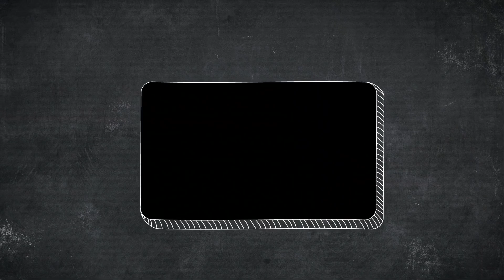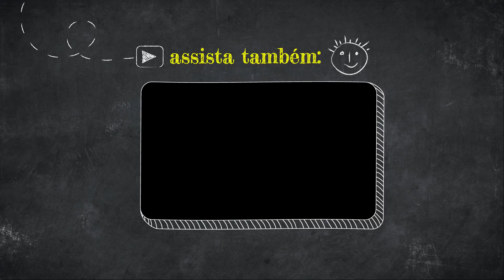A Larinha foi clonada - aprendendo cores!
Lara brinca de ter irmãs gêmeas no parquinho, vídeo ensinando as cores em inglês e português.

Classificação livre para todos os públicos.

Vídeo sem publicidade paga.